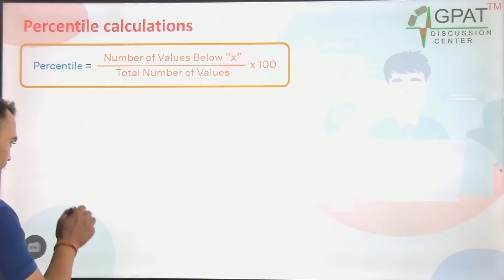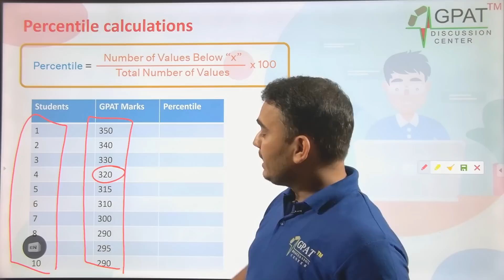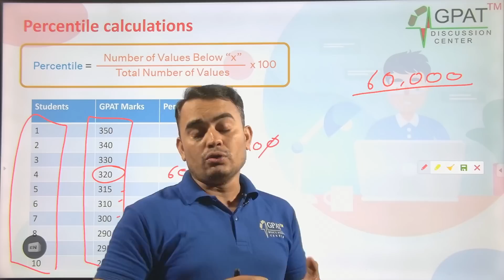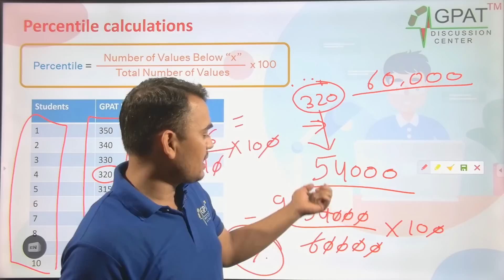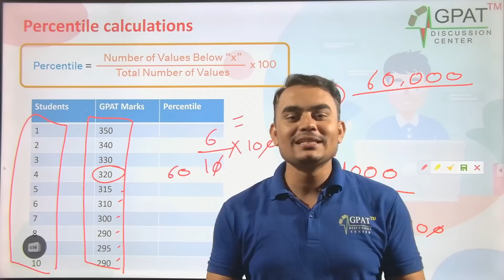TWO SHIFT EXAM अब इसमें कैसे होगा // GPAT-2023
Org Code for iPhone = GDCCLASS📢GDC CLASSES APP available both for Android📱 and iPhone📱users👩🏻‍💼🧑🏻‍💼